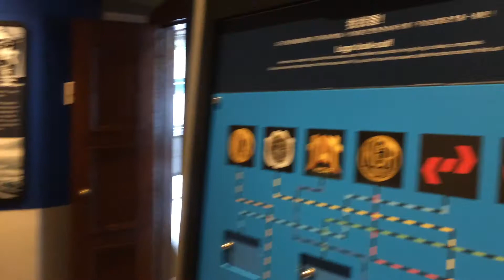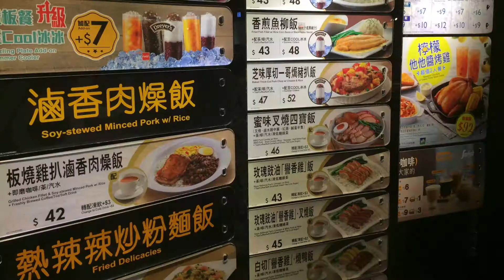Hong Kong Railway Museum and Hong Kong Supermarkets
We visited the Hong Kong Railway Museum in Tai Po, located at the site of the old Tai Po Market railway station. After, I discuss how the supermarket has grown in popularity in Hong Kong before having dinner at Cafe de Coral in Tai Po.